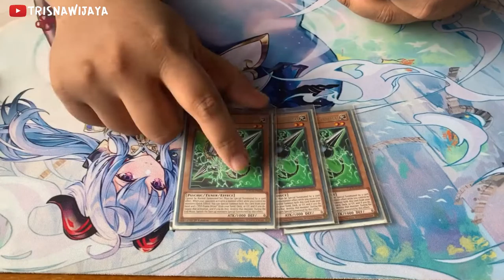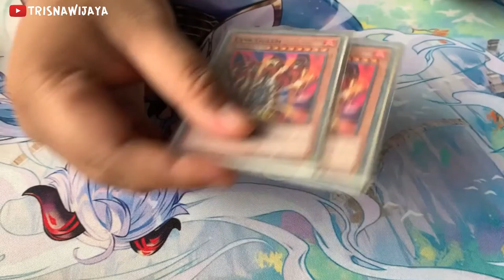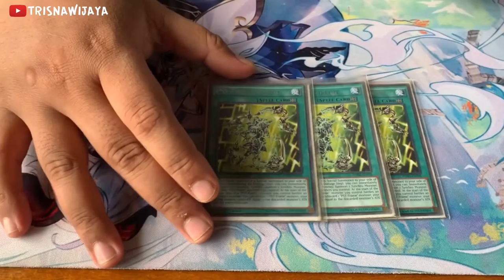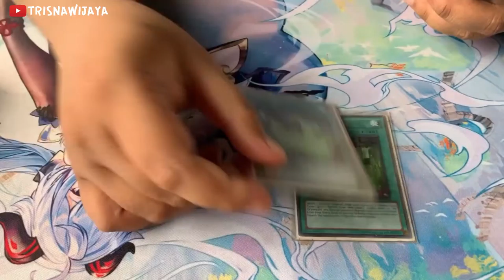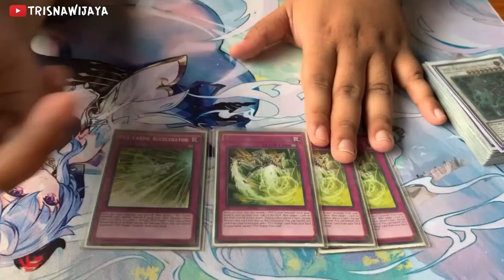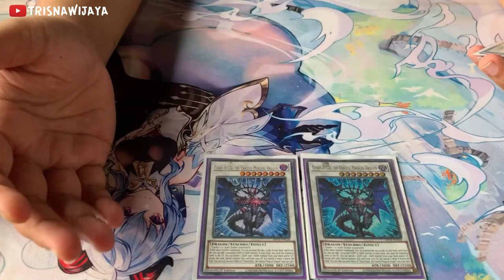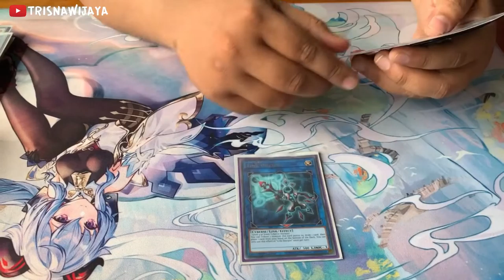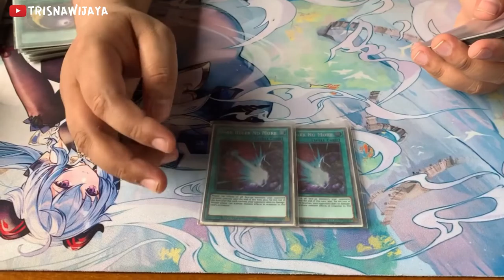2nd Place PSY FRAME GEAR DECK PROFILE MARCH 2022 - GTQ 2 BDC BOGOR 2022 Locals Tournament YU-GI-OH!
Halo teman-teman Duelist Indonesia, kali ini kita mau review Deck Profile nya Darul Futur, Pure Psy-Frame Gear Deck Profile March 2022 Format, Yu-Gi-Oh! Locals Tournament BDC GTQ 2 2022. Check it out guys !!

Buat teman-teman Duelist Bogor dan sekitarnya yg mau join di komunitas Trading Card Game Yu-Gi-Oh! Bogor (Bogor Duelist Community) sangat dipersilahkan karena ini adalah wadah dari para Duelist di Bogor utk menyalurkan hobi dan skillnya.

Kapan Gathering?? Setiap Minggu selalu ada
Jam brp?? Jam 12 siang sampai sore biasanya
Nonton doang boleh ga?? BOLEH BANGET !!
Tempatnya dimana?? Kita udah pindah tempat ya guys udah ga di Eat n Play lg, skrng Di Joglo Dahlia Bogor (bisa cek di maps).

Come n join us, free !! ga ada syarat lain-lain !! just play n have fun !!
Jadilah duelist sejati !! LET'S DUEL !! :D